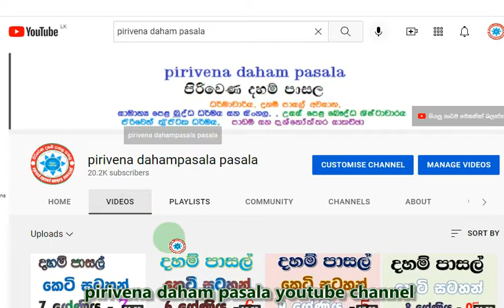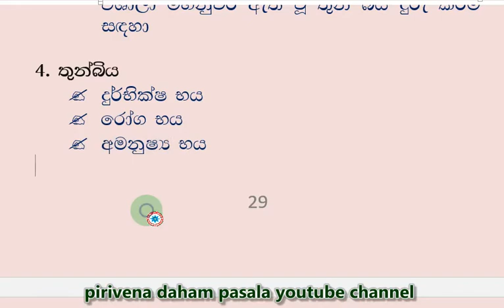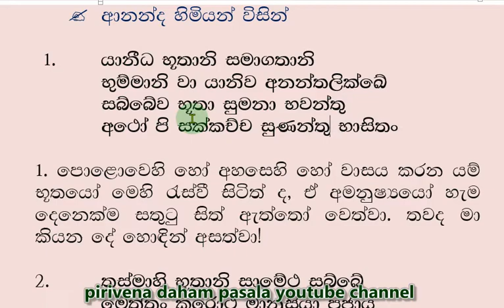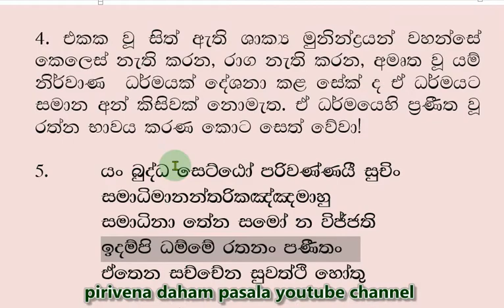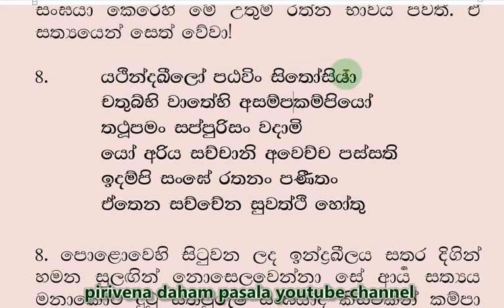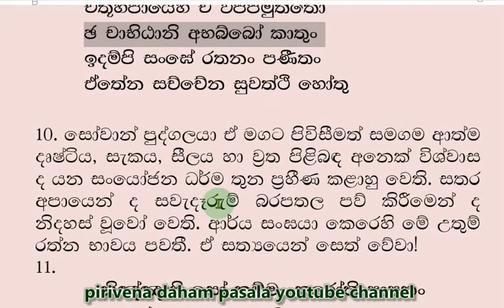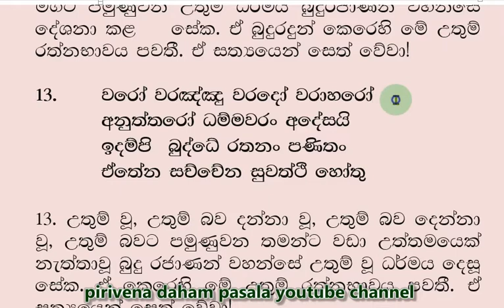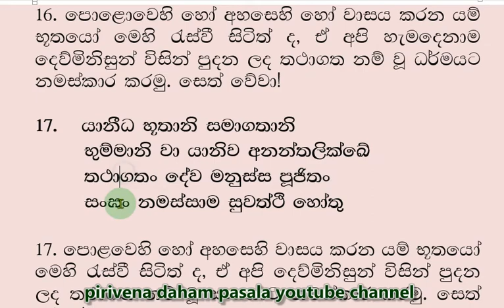daham pasala 9-6 Short Note